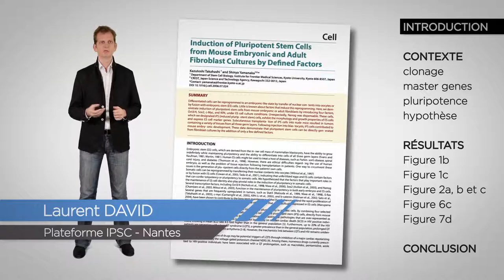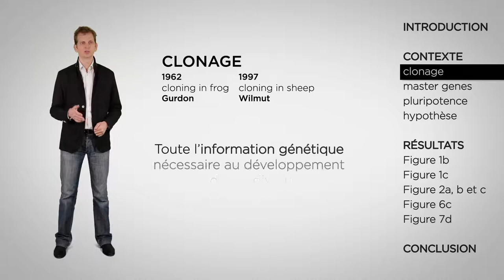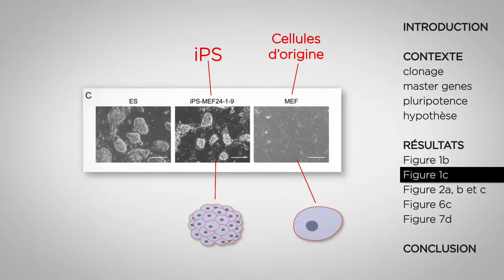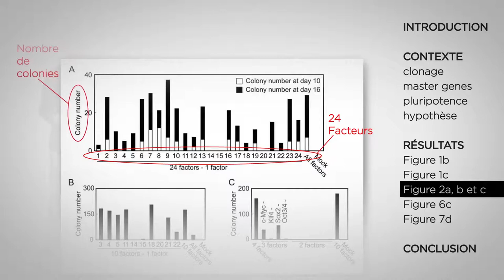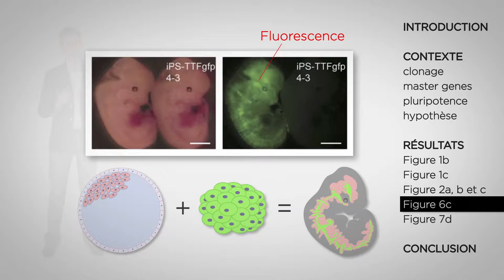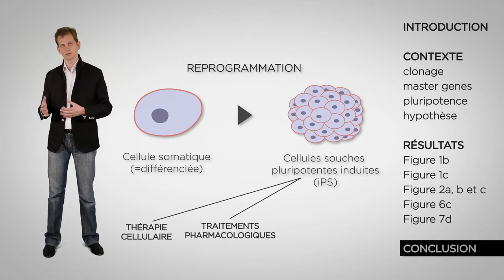Lecture d'article : l'étude de S.Yamanaka en 2006 Prix Nobel de Médecine 2012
Cette vidéo détaille la publication de Takahashi et al* dans laquelle les auteurs décrivent la première reprogrammation de cellules somatiques en cellules souches pluripotentes induites, grâce à la surexpression de facteurs de transcription.

Explications de Laurent David, enseignant-chercheur. Il travaille sur le domaine de la pluripotence, au sein de l’Institut de transplantation uro-néphrologique (CRTI, Inserm UMR1064).

Coproduction : Université de Nantes/Inserm, réalisation : Ouest Médias.
Ce projet est cofinancé par le Fonds européen de développement régional en Région Pays de La Loire.